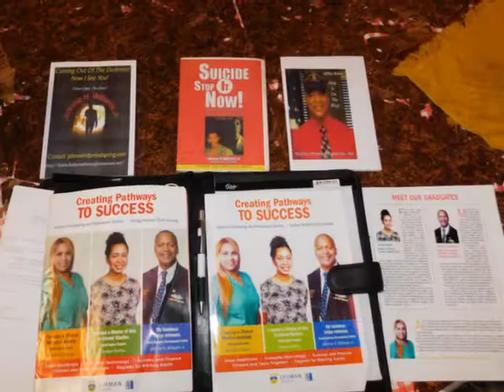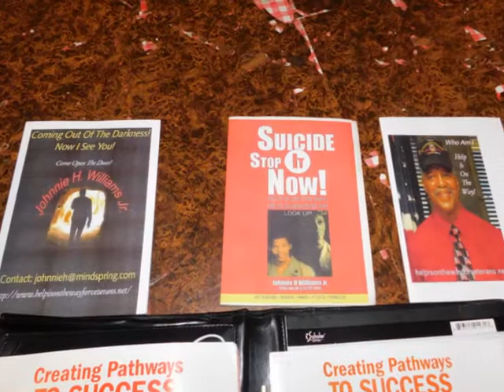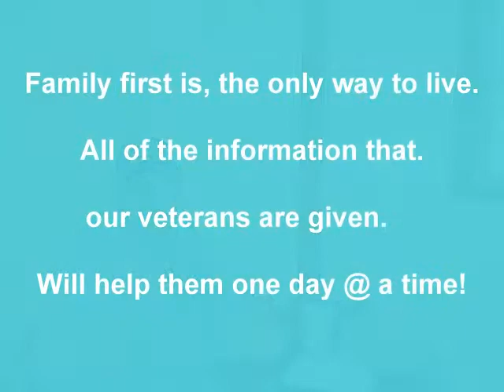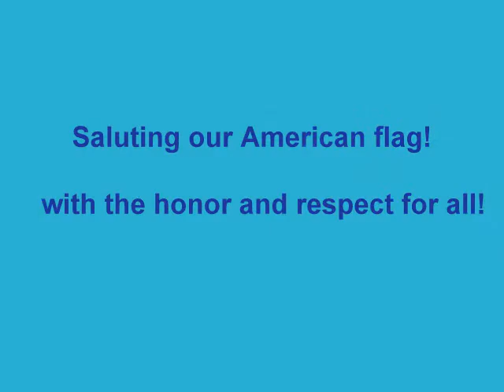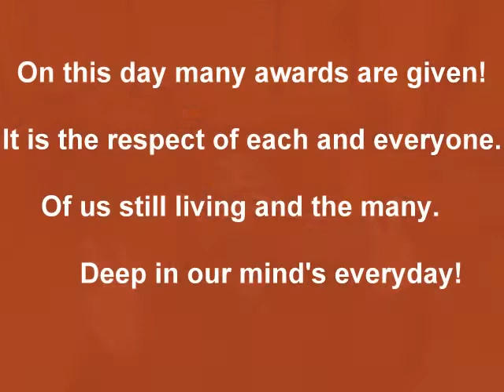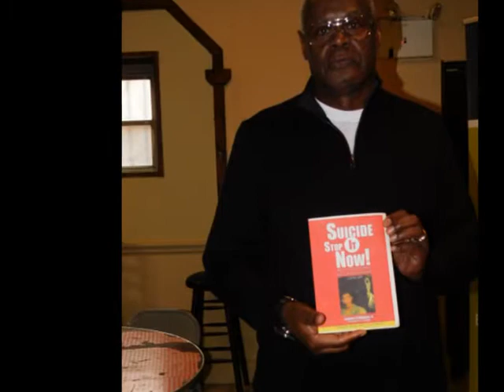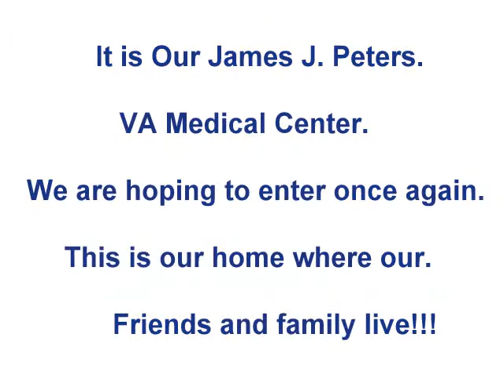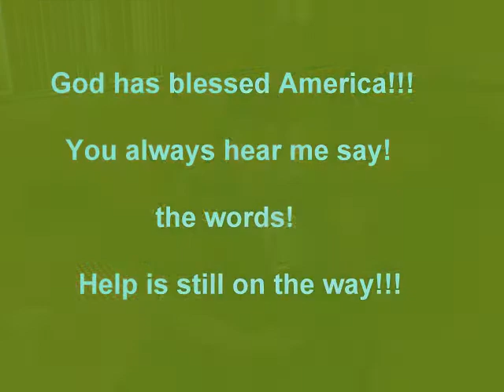. If you ever heard the words secret agents, look at the secret agents in DAV Chapter 23.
It is James J peters VA Medical Center, that we are hoping to enter once again.  This is our home with all of friends within . Help is on the way is the words we say, we have found a way to help many each and every day!!! God has blessed America